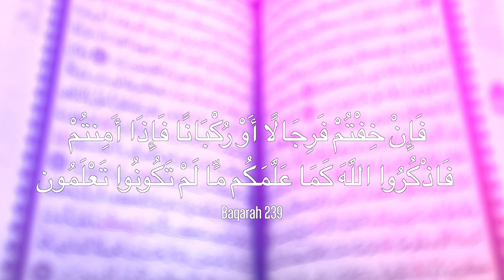Adhkar of Salah: Ep 4 - I'tidhaal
Adhkar of Salah is a series that covers the remembrances and supplications in our daily Prayers.

This series is in collaboration with NAJM UK and SLMCC.